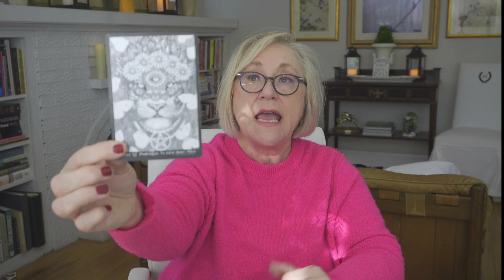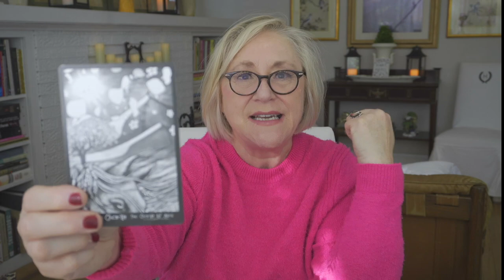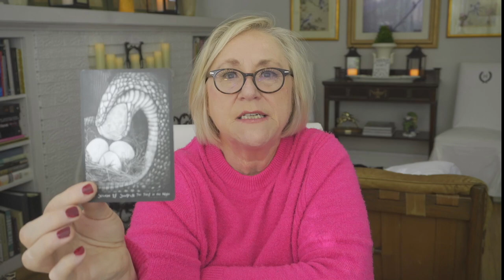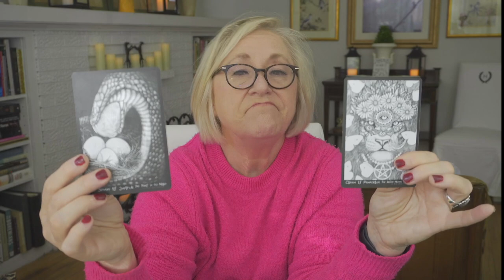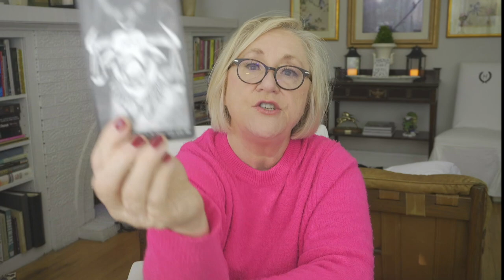GEMINI~YOU FOUND YOUR POWERFUL MAGIC! ~GENERAL READING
GEMINI~YOU FOUND YOUR CAPE! MAGIC IS YOUR MUSE!~LOVE, TAROT 2021, TODAY, TIMELESS LOVE READING, TIMELESS READING, GENERAL READING GEMINI

DONNA WILDER-HART
5 INDEPENDENTLY VETTED READINGS SINCE 2007